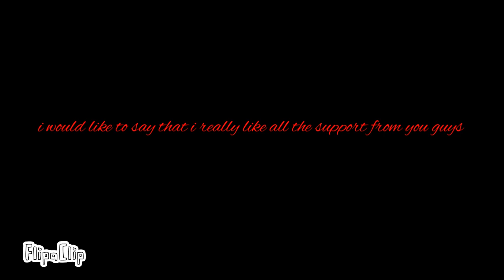100 subs special